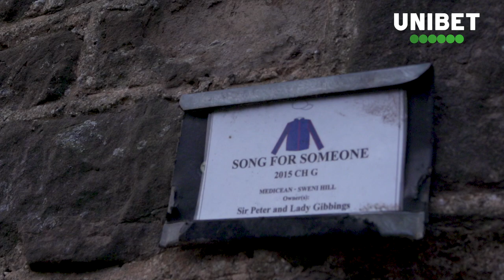The New One Unibet Hurdle: Song For Someone | Tom Symonds on Unibet Champion Hurdle contender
Trainer Tom Symonds looks ahead to taking on his former boss Nicky Henderson in Saturday's The New One Unibet Hurdle with his Unibet Champion Hurdle contender Song For Someone.